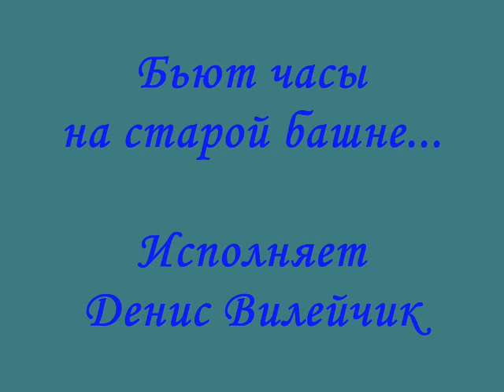Бьют часы на старой башне(Бой часов, как ключик золотой,двери утра )к/ф "Приключения Электроника")